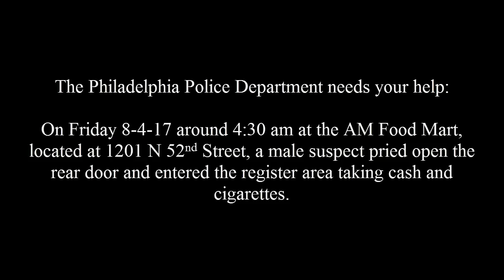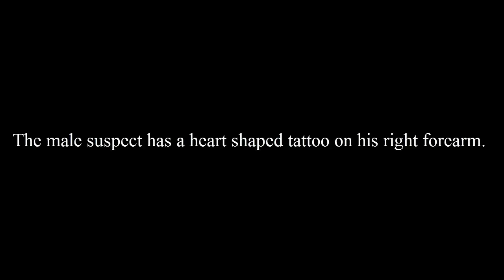Commercial Burglary 1201 N 52nd St DC 17 19 066426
On Friday, August 4, 2017, at 4:30 am, an unknown male gained entry to the AM Food Mart located at 1201 North 52nd Street by prying open the rear door. Once inside the suspect entered the register area taking cash and cigarettes then fled in an unknown direction.

Southwest Detective Division:
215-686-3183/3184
Det. King #9008
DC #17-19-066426